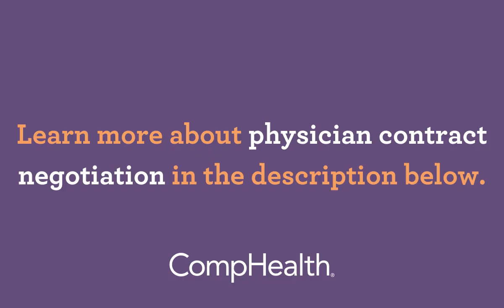Physician Contract Negotiation: Malpractice Insurance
We followed up with Jon Appino from Contract Diagnostics on what can be negotiated in a contract during the physician job process.

Find us  CompHealth  on Facebook, LinkedIn, Twitter, and Instagram